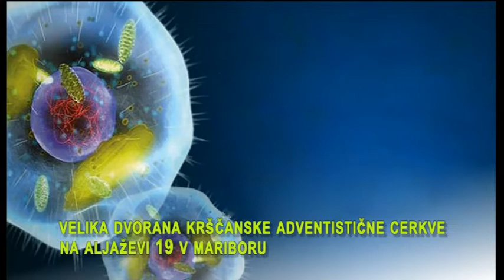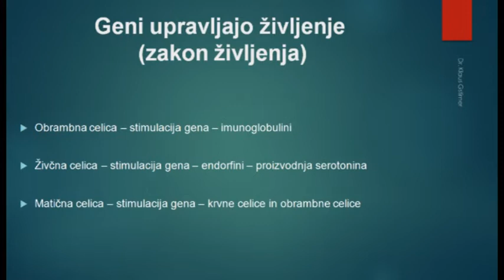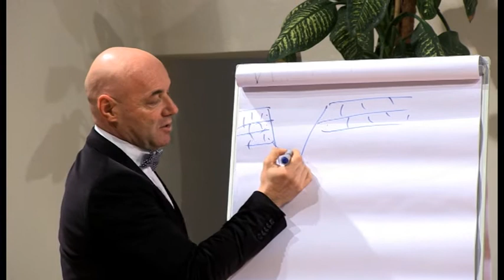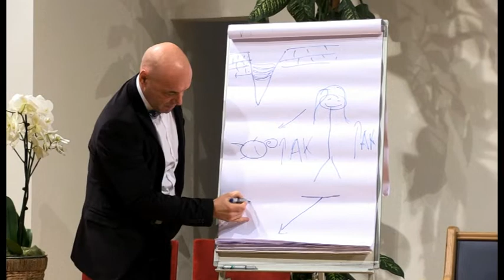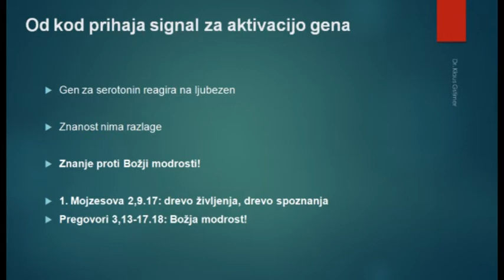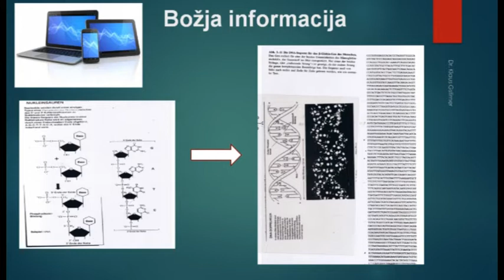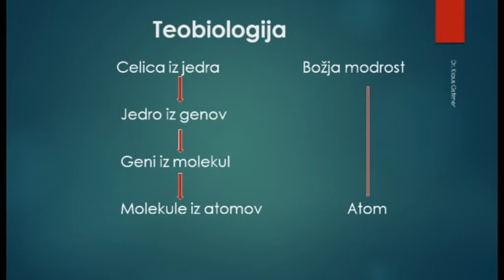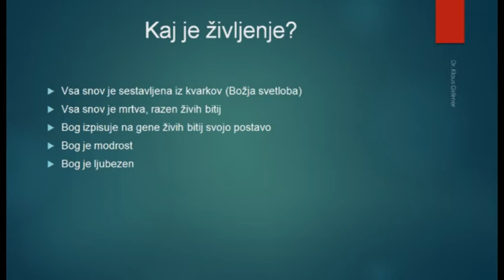Genetika iz sodobne teološke perspektive, 2.del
Predavanje dr. Klausa Gstirnerja z naslovom: Intelligent Design - Bog in geni